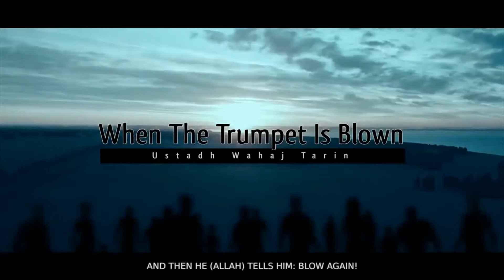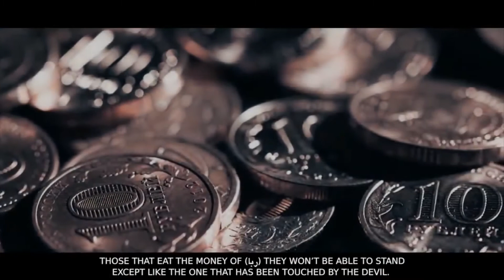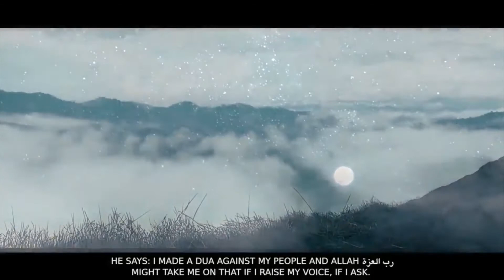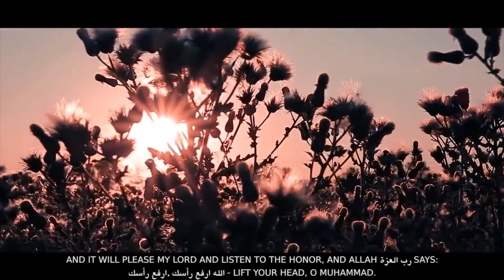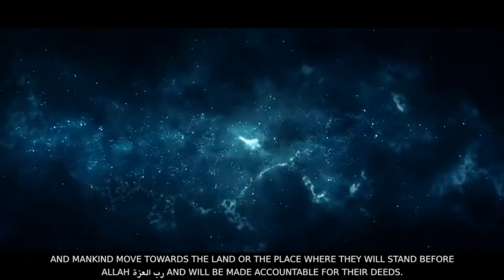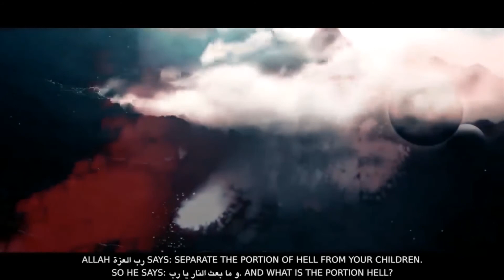When They Come Out Of Their Graves! | Powerful Speech!